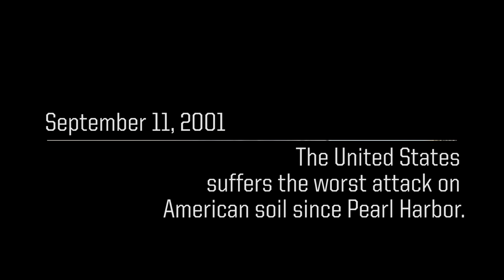Remembering 9/11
On this day, 19 years ago, terrorists attacked our country. They killed thousands of our fellow countrymen and permanently changed the lives of millions more. We will never forget those lost that day, or those who ran toward danger on behalf of their fellow man.

Video edited by Josh Gohlke